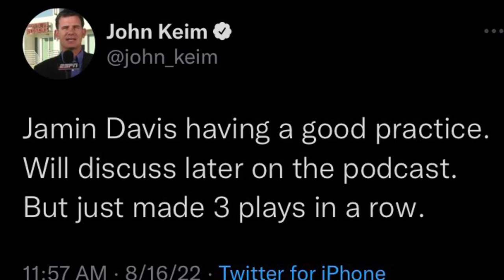Commanders Training Camp Day 16 | Troy Apke & 3 Others Get Cut! | Jamin Davis Made Plays Today!